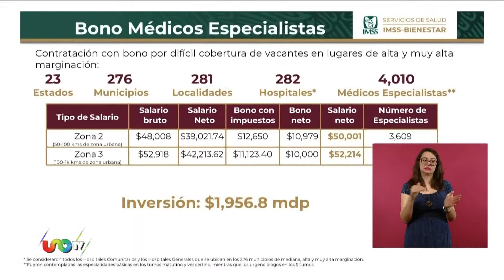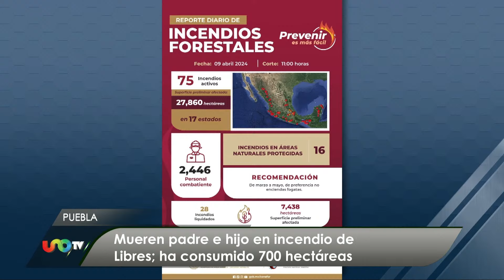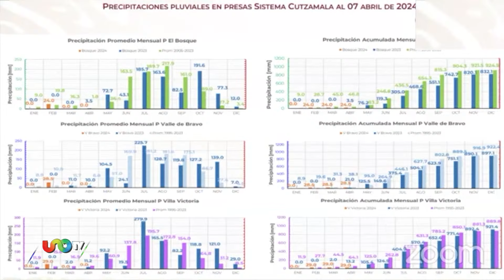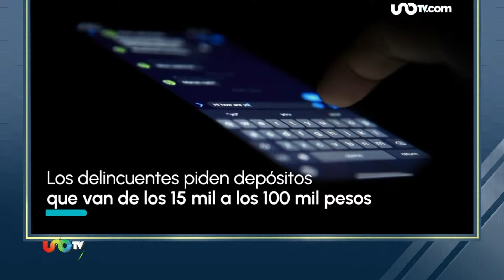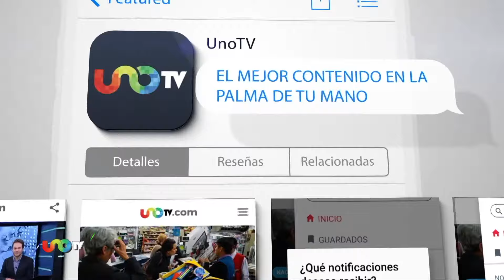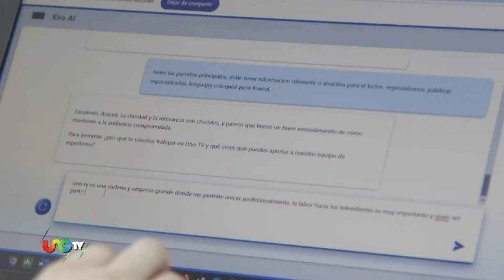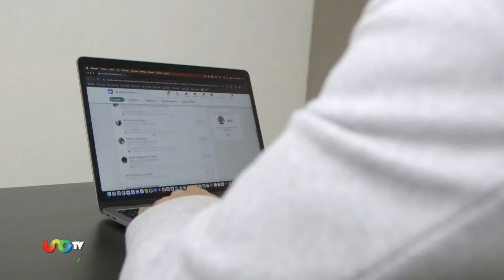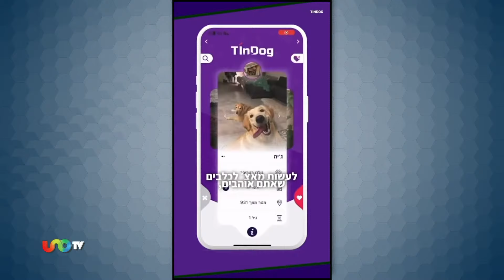En Vivo | Castigarán a productora por fallas en el primer Debate Presidencial | 09-04-24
✅ REVELAN IMÁGENES DE LA IRRUPCIÓN A EMBAJADA DE MÉXICO EN ECUADOR

✅ MARZO 2024, EL SEXTO MÁS SECO EN LOS ÚLTIMOS 83 AÑOS: SMN

✅ INVESTIGAN CONTAMINACIÓN DE AGUA EN BENITO JUÁREZ

✅ LINCHAN A POLICÍA EN TLAXCALA

✅  ACUSAN A RUSIA DE RECLUTAR NARCOS MEXICANOS PARA COMBATIR EN UCRANIA

✅  MESSI LLEGA A MONTERREY

Castigarán a productora por fallas en el primer Debate Presidencial. Más información en Uno Noticias.